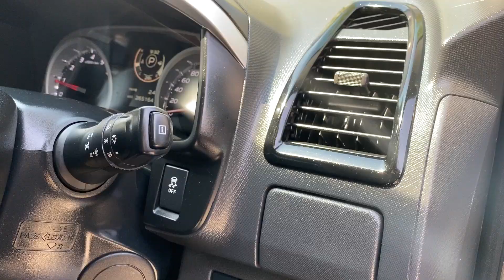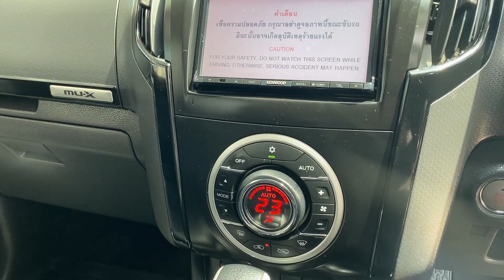ISUZU MU-X 2017 ถูกกว่าป้ายแดง 7 แสน ราคามาไวไปไวแน่นอน | รถมือสอง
📲LINE ID : @perfectcarbkk (มี @ นำหน้า )

00:00 HIGHLIGHT
00:27 แนะนำตัวและโปรโมชั่น
01:25 ภายนอกรถ
02:42 ท้ายรถ
03:28 ภายในรถ
05:18 ภายในห้องเครื่อง
06:03สรุปราคาและโปรโมชั่น